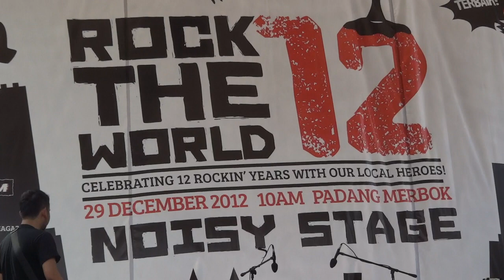The Eightyfour - Live at Rock The World 2012 (Full Set)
Event : Rock The World 2012
Venue : Padang Merbok, Kuala Lumpur
Date : 29/12/2012